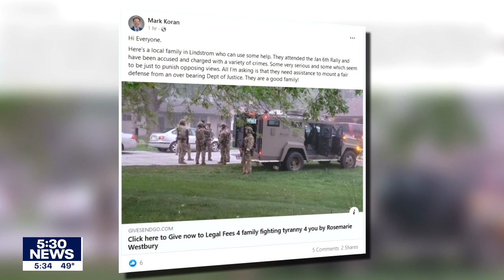Minnesota senator seeks donations for family charged in U.S. Capitol storming | FOX 9 KMSP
Minnesota State Sen. Mark Koran is asking for donations on behalf of a Lindstrom family charged in connection with the Jan. 6 storming of the U.S Capitol.